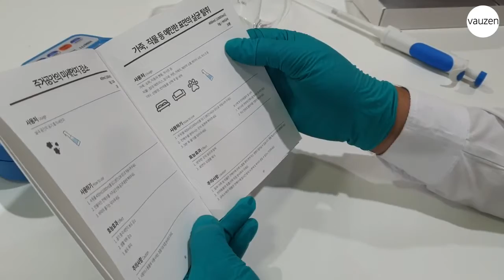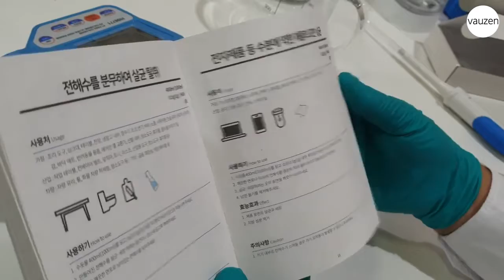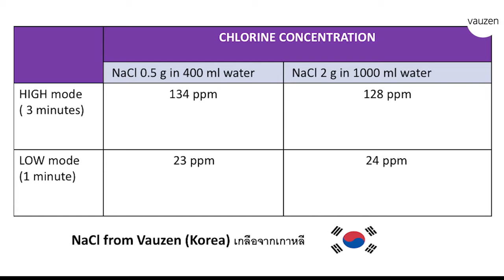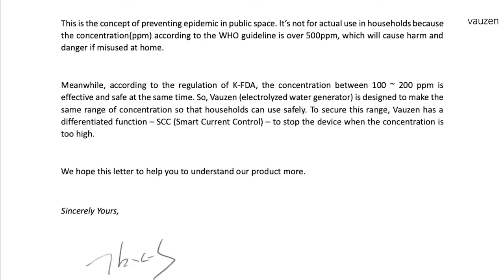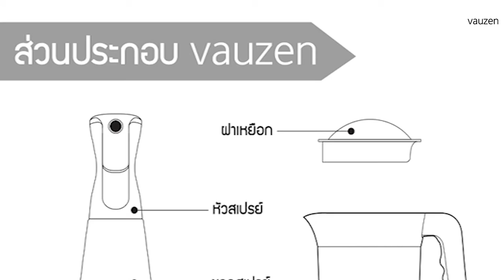เครื่องผลิตน้ำ"อิเล็คโทรไลต์" HOCl และ NaOCl Brand Vauzen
เครื่องผลิตน้ำ"อิเล็คโทรไลต์" HOCl และ NaOCl น้ำฆ่าเชื้อโรคเอนกประสงค์คุณภาพสูง สัญชาติเกาหลี มีดาราเกาหลีเป็นพรีเซ็นเตอร์หลายคนครับ ที่เกาหลีเป็นสินค้าที่ขายดีมาก สนใจติดต่อด้านล่าง บอกว่าดูคลิปอาจารย์อ๊อดจะได้ส่วนลดพิเศษ
การทำงานของ HOCl และ NaOCl จากเครื่องแยกไอออนออกจากน้ำชนิดใช้ไฟฟ้า / เครื่องผลิตน้ำ"อิเล็คโทรไลต์" ผลิตโดย บริษัท อีโคเวลล์ จำกัด ประเทศเกาหลีใต้ นำเข้าและจัดจำหน่ายโดย บริษัท มาลาคี จำกัด ภายใต้ Brand Vauzen แต่เพียงผู้เดียวในประเทศไทย โดยได้รับการรับรองมาตรฐาน ดังต่อไปนี้
1 ระดับ USFDA register no. 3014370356

2 Analysis Report
FITI Testing & Research Institute of South Korea
Antimicrobial Efficacy Testing
Klebsiella pneumoniae ATCC 4352
Salmonella typhimurium KCTC 1925

3 Analysis Report
KCL:Korea Construction Living Environment Research Institute of South Korea
Antimicrobial Efficacy Testing
Escherichia coli ATCC 25922
Staphylococcus aureus ATCC 6538
Candida albicans ATCC 10231

4 Testing Report
ECOWELL Technology Research Institute of South Korea O3 concentration quality standard according to the Framework Act on Environmental policy, Republic of South Korea
ช่องทางการติดต่อ